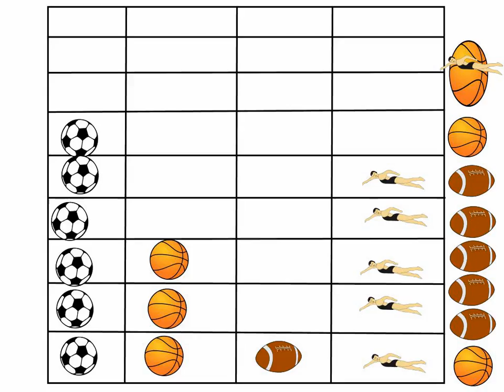Graph by KE